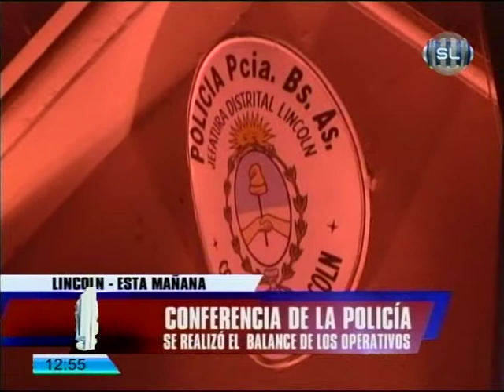CONFERNCIA POLICIA 1P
Las fuerzas policiales de LIncoln brindaron una conferencia de prensa donde informaron lo actuado en los carnavales de Lincoln